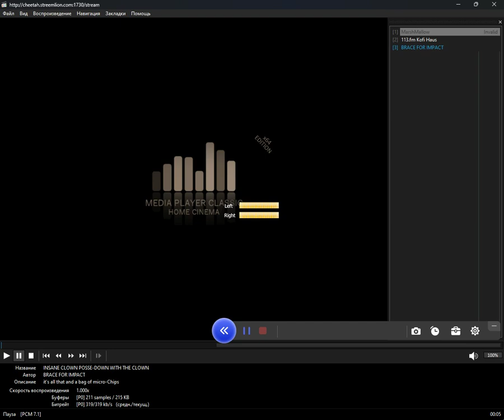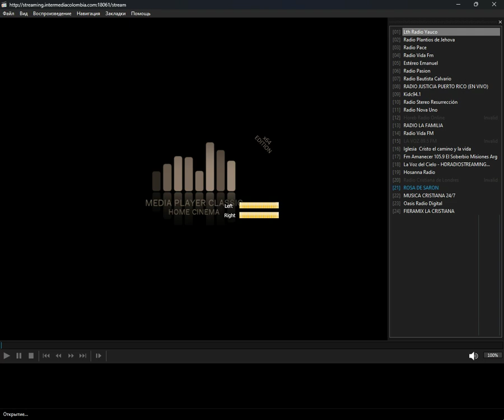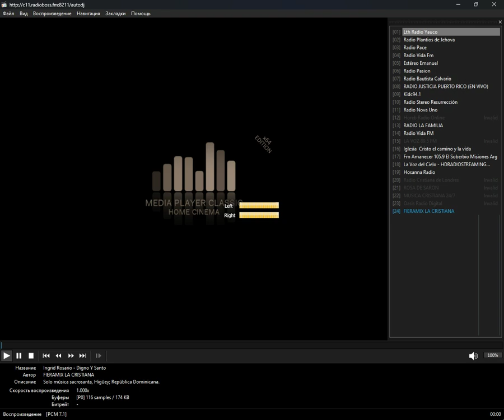icecast - cristiana (Media Player Classic Home Cinema) (28.08.2024)